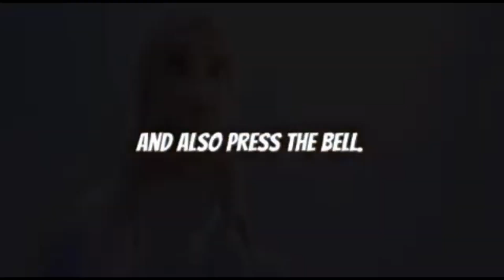Happy Halloween Everyone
I’m aware that Halloween is tomorrow but I’m uploading this tonight because I won’t be able to tomorrow because I am going back to school while I’m still recovering from surgery I just hope that I can manage tomorrow